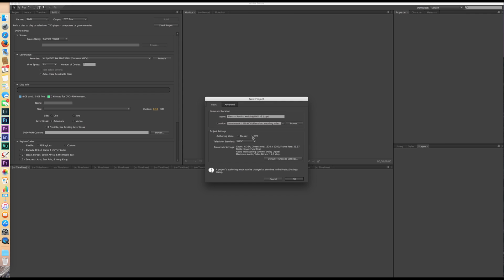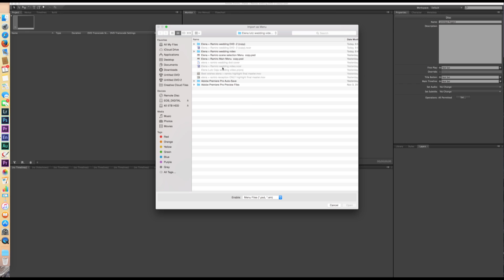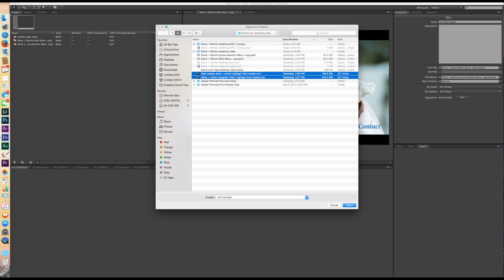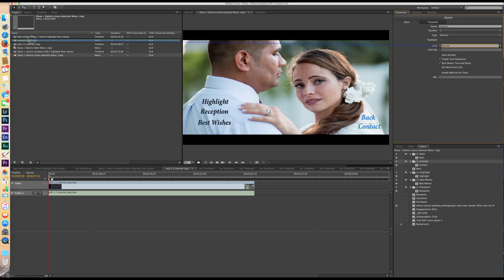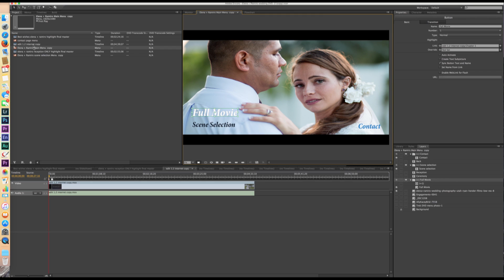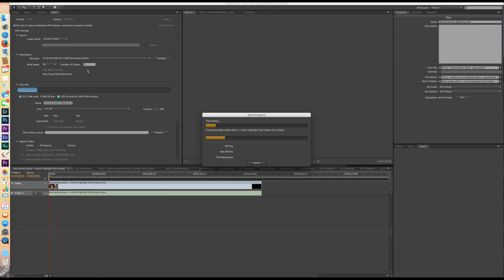How to build custom DVD Menu FREE (dvd authoring)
You can download Adobe Encore CS6 for FREE with your membership.

Step by step menu creation video